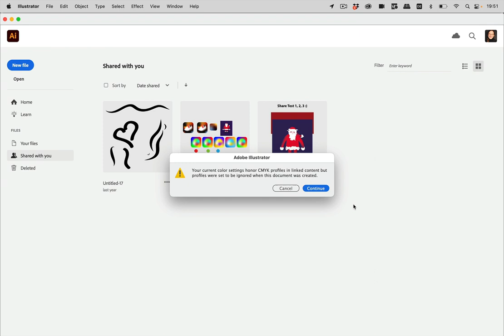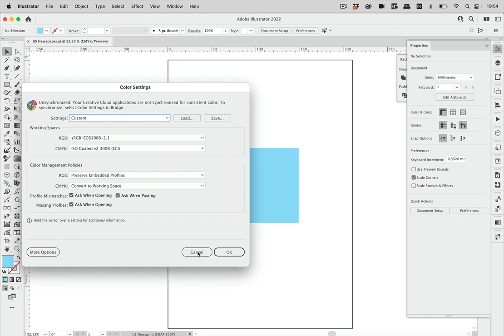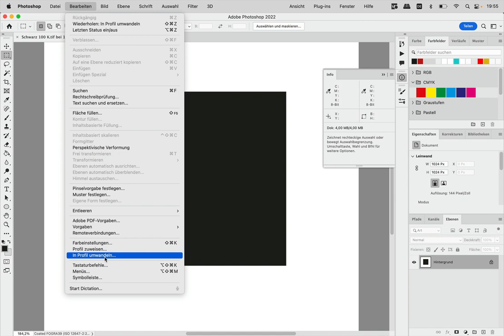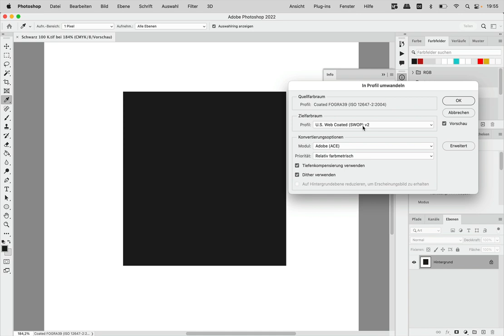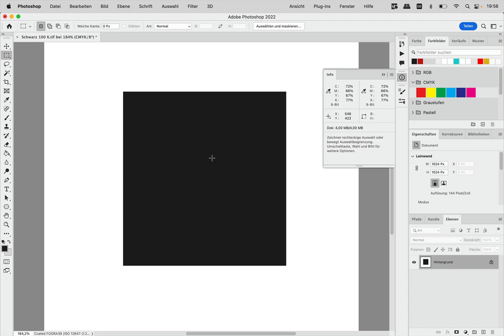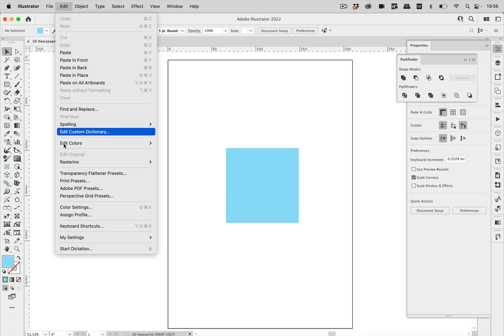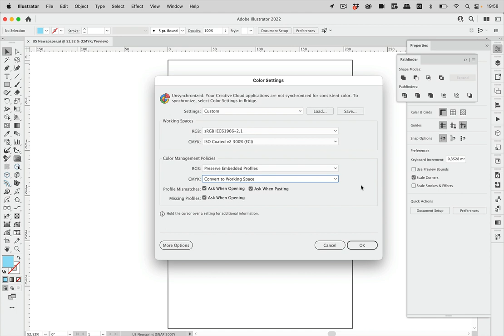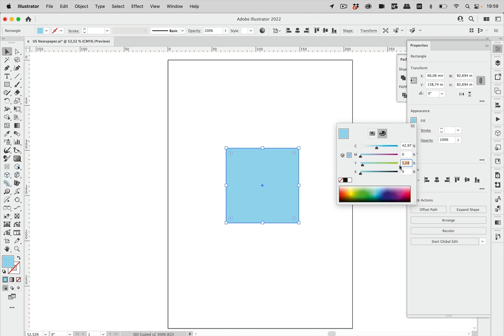»Your Current Color Settings Honor …« Yadda, Yadda – And Now What?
So you get this warning: "Your current color settings honor CMYK profiles in linked content but profiles were set to be ignored when this document was created." or the other one "Your current color settings discard CMYK profiles in linked content but profiles were set to be honored when this document was created"?
And you really don't know what this is about and what you should do next?
This video has you covered. Let's dive into the world of color management.